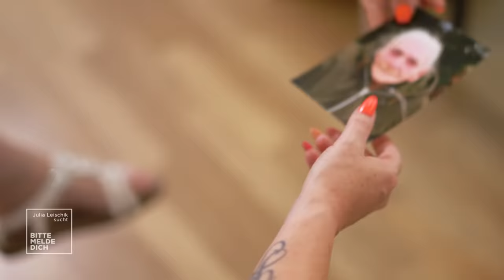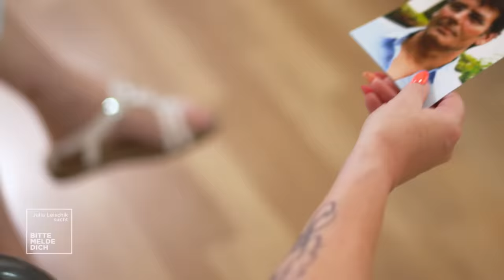Kurz vor dem Ziel: "Das wurde mir so alles nicht erzählt!" | 2/2 | Julia Leischik sucht | SAT.1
Kurz nach dem Tod seiner Mutter erfährt Karl (64), dass er eine Schwester hat. Die Behörden verweigern ihm jegliche Hilfe und so wendet er sich verzweifelt an Julia